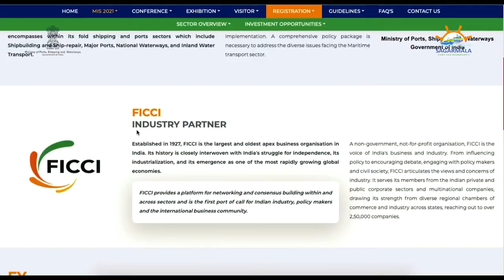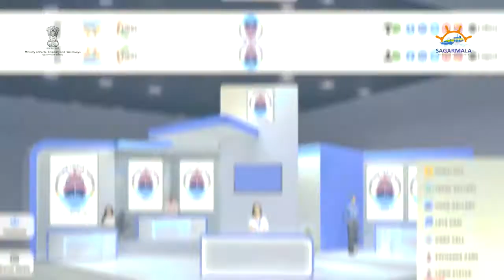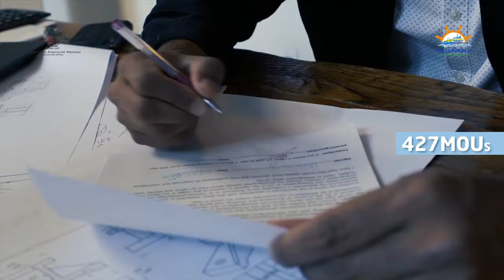Maritime India Summit 2021| Exploring the Potential Business Environment in Indian Maritime Sector